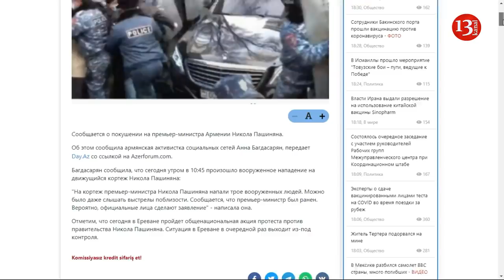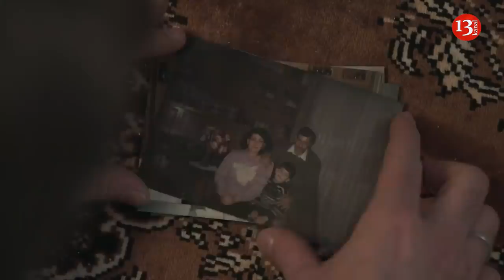ПОКУШЕНИЕ НА НИКОЛА ПАШИНЯНА: ОБРАЩЕНИЕ К АРМЯНАМ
00:27 Кто хочет смерти Пашиняна?
01:08 Никол Пашинян - последняя надежда армян на мир!
01:18 Почему Армения проиграла в войне и кто виноват?
02:00 Дашнакцутюн (арм. Հայ Յեղափոխական Դաշնակցութիւն (Հ.Յ.Դ.) - оружие геноцида армян!
02:29 Никол Пашинян расплачивается за грехи Кочаряна и Саргсяна!
03:02 Армяне жили в Азербайджане лучше всех!
03:29 Что такое ГЕНОЦИД АРМЯН?
04:04 Что нужно сделать для ПРОЦВЕТАНИЯ АРМЯН И АРМЕНИИ?